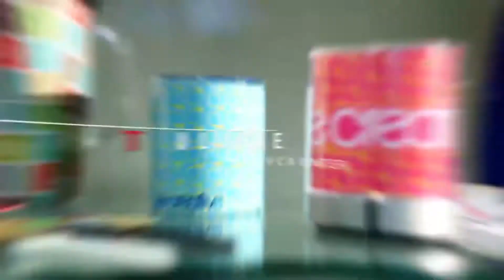Broderie ''Bonnet Star Girl''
Broderie sur Bonnet pour une cliente.